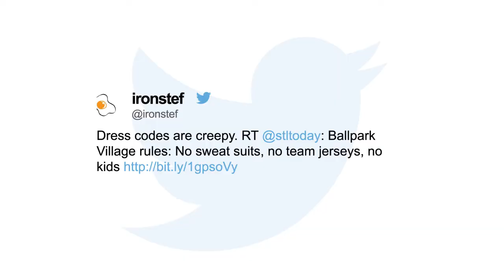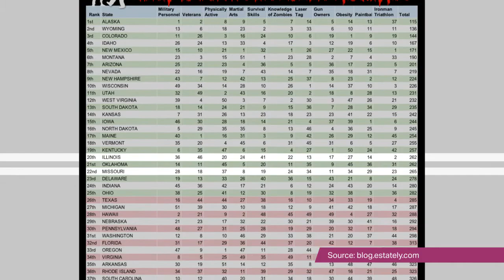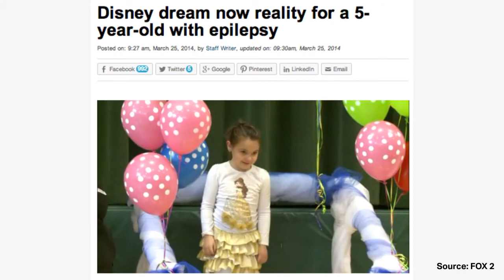Ballpark Village dress code; how much do you tip?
Ballpark Village has a controversial dress code, St. Louis is ready for zombies and the top spot for college grads. Check the links below for more about the stories we mentioned in this edition of The Sift.

Check out the Ballpark Village dress code and some of the outrage we found in the video above (St. Louis Post-Dispatch

Missouri and Illinois are prepared for a zombie attack . Yep, there's a silly study about this! (KSDK/Estately.com

Check out how much Missouri and Illinois diners tip their servers (St. Louis Business Journal

Wentzville's St. Patrick School helped raise thousands of dollars to make a classmate's dream Disney trip a reality (FOX 2

The Sift is RealTime/STL's weekday rundown of the stuff St. Louis is talking about — or will be talking about.